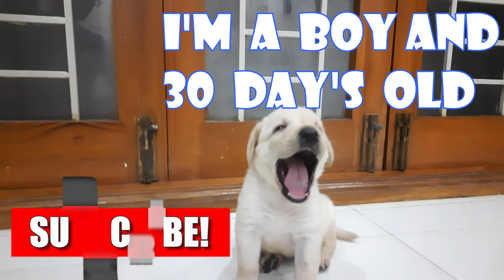My Dad Gifted 4 Weeks Labrador Puppy | First Day With Him.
We brought A Labrador Male Puppy at ₹16000 during the lockdown. He is so active and he likes to chew many things. During the lockdown, I watched the PENGUIN movie there was a Lab dog And it was named Cyrus. So, I wish that when I buy a dog I should be named it as Cyrus. Ask me to send the detail in the comment box🥰💟.
Lab Puppy.
30 days puppy.
30 days lab puppy.
1-month lab puppy.
1 month lab puppy.
Cute lab puppy.
Naughty lab puppy.
Naughty puppy.
Funny puppy.
The Labrador Retriever is a strongly built, medium-sized, short-coupled, dog possessing a sound, athletic, well-balanced conformation that enables it to function as a retrieving gun dog; the substance and soundness to hunt waterfowl or upland game for long hours under difficult conditions; the character and quality to win in the show ring, and the temperament to be a family companion. Physical features and mental characteristics should denote a dog bred to perform as an efficient Retriever of game with a stable temperament suitable for a variety of pursuits beyond the hunting environment.
The most distinguishing characteristics of the Labrador Retriever are its short, dense, weather-resistant coat; an “otter” tail; a clean-cut head with broad back skull and moderate stop; powerful jaws; and its “kind,” friendly eyes, expressing character, intelligence, and good temperament.
The Labrador Retriever, Labrador, or Lab is a medium-large breed of retriever-gun dog.[4] The Labrador is the most popular breed of dog in many countries around the world.[5]
A favorite disability assistance breed in many countries, Labradors are frequently trained to aid those with blindness or autism, act as a therapy dog, or perform screening and detection work for law enforcement and other official agencies.[6] The breed is best known for their obedience, loyalty, and playful composure. Additionally, they are prized as sporting and hunting dogs. Originally used in Newfoundland, as fishing dogs, they would help bring in the fishing nets and retrieve fish that had gotten away.
In the 1830s, the 10th Earl of Home and his nephews the 5th Duke of Buccleuch and Lord John Scott,[8][9] had imported progenitors of the breed from Newfoundland to Europe for use as gundogs. Another early advocate of these Newfoundland dogs, or Labrador Retrievers as they later became known, was the 2nd Earl of Malmesbury who bred them for their expertise in waterfowling.
During the 1880s, the 3rd Earl of Malmesbury, the 6th Duke of Buccleuch, and the 12th Earl of Home collaborated to develop and establish the modern Labrador breed. The dogs Buccleuch Avon and Buccleuch Ned, given by Malmesbury to Buccleuch, were mated with bitches carrying blood from those originally imported by the 5th Duke and the 10th Earl of Home. The offspring are considered to be the ancestors of modern Labradors.
The Labrador Retriever was bred to be both a friendly companion and a useful working dog breed. Historically, they earned their keep as fishermen’s helpers: hauling nets, fetching ropes, and retrieving fish from the chilly North Atlantic.
Today’s Lab is as good-natured and hardworking as their ancestors, and they’re also America’s most popular breed. Modern Labs work as retrievers for hunters, assistance dogs, show competitors, and search and rescue dogs, among other canine jobs. labrador retriever vs golden retriever how to tell the difference between a golden retriever and a yellow lab puppy your Labrador naughty? Does he jump all over your visitors?
Does he ignore you when you call him, does he drag you along on the end of his leash?
Is he embarrassing, pushy, and plain bad-mannered?
Changing naughty Labrador behavior

In this article, we’ll be looking at how to cope with a naughty Labrador.
Improving Labrador behavior
We usually need a two-pronged approach to fixing naughtiness. Obviously, we need to get going on some training. But training takes time.
And in the meantime, we need to manage the dog so that they don’t get a chance to keep repeating the naughty behavior.
For example, while you are teaching your dog not to barge through the front door without your permission, you could put a baby gate across your hallway to keep him behind it.
Or have your dog trail a houseline so that you can pick up the end and control him when necessary.
Why do labs always have something in their mouth? Labradors love to carry things around in their mouths. This is partly because they are natural retrievers, but also partly because they soon learn that picking up your stuff gets them a whole load of attention!. squeals your five-year-old, and all of a sudden, everyone's attention is on the dog. How much attention does a Labrador need?
Free lab puppies.
Free foreign dogs.
Free puppies available.
Furry Friend.
Cyrus Buddy.
Top 10 celebrities pets.
Celebrities Puppy
celebrities Lovely pets.
Healthy labrador Retrieve.
How to train a puppy.